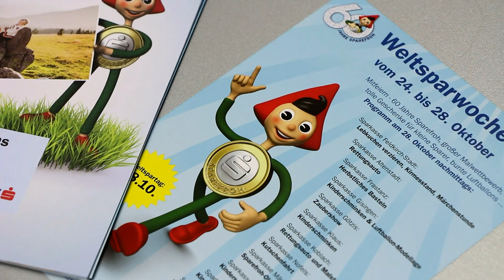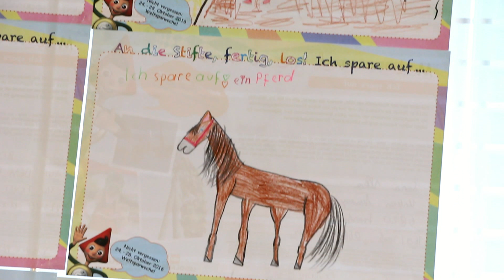Dabei Xi KW44 2016